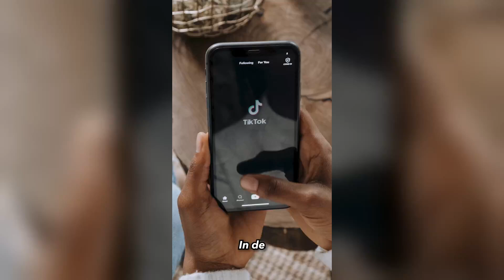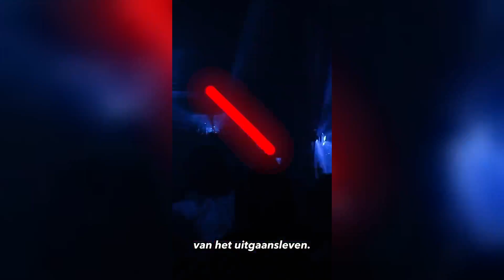Marijn Kuipers hint op kinderen krijgen met Dave Roelvink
📈 Volg ons op TikTok @gloednieuw.nl
📲 Volg ons op Instagram @gloednieuw